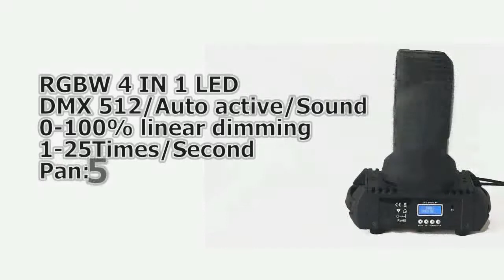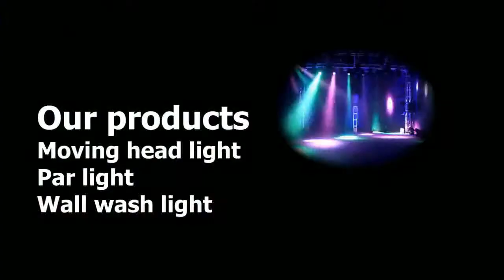sharpy moving head i beam 200